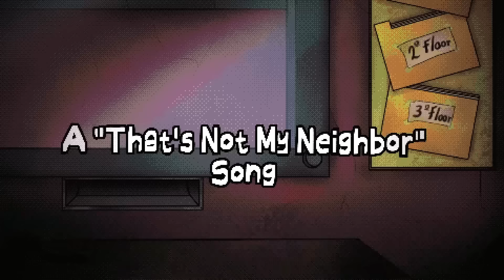OPEN THE DOOR - That's Not My Neighbor Song | Cover Español | David Delgado feat. Dianilis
Cover (Versión) en Español del Tema "Open The Door" (That's Not My Neighbor Song) - Canción en Español. Original de @longestsoloever feat. @DayumDahlia.

🎶 Creditos:
♦ Voz: @daviddelgadocovers ft. @Dianilis97
♦ Adaptación: @JIRAFACOVERS
♦ Instrumental, Composition, Animation: @longestsoloever
♦ Mix & Master: Max Nez
♦ Video Edit & Subs: @daviddelgadocovers & @dalizerd